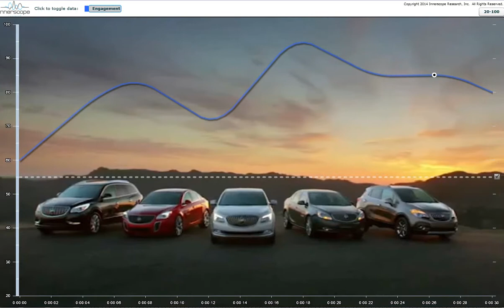Buick "Hmm" Engagement Trace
Buick's 2014 "Hmm" spot has registered among the highest levels of overall emotional engagement that Innerscope Research has ever tested. This is a moment-by-moment trace of that emotional engagement.